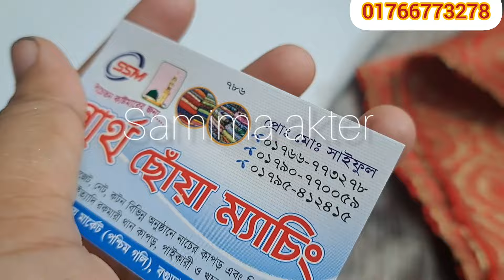স্বার্থ ছোঁয়া থেকে একদম নতুন ডিজাইনের গর্জিয়াস কাতান গজ কাপড় পেয়ে যাচ্ছেন মাত্র ১২০ টাকা গজে